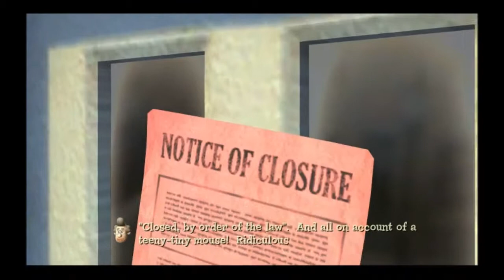FinDragon plays Wallace&Gromit In The Bogey Man! Ep.1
.Squirrel in a jar and so forth...